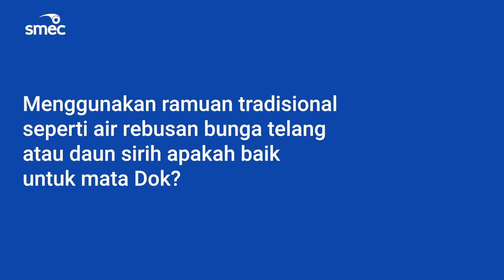Eyedukasi Keratitis Jamur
Banyak orang memilih menggunakan metode-metode tradisional untuk menyembuhkan gangguan mata, tapi apakah mereka selalu efektif dan aman?

Dalam edisi video Eyedukasi kali ini, Dr. Nuriadara Samira, Sp.M
punya jawabannya.

Tonton sekarang juga!

SMEC Customer Care:
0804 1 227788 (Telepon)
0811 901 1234 (SMS & WhatsApp)

SMEC, Keep Your Eyes Healthy!